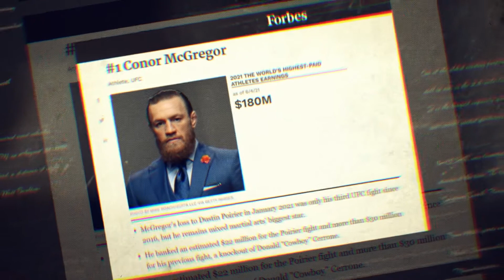INSIDE CONNOR MCGREGOR'S $2.7 MILLION DOLLAR HOUSE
According to Forbes magazine, Conor McGregor is one of the highest-paid athletes in the world. He beats even the likes of Christiano Ronaldo and Lionel Messi. That means it would not be wrong if you assumed that the man is loaded.